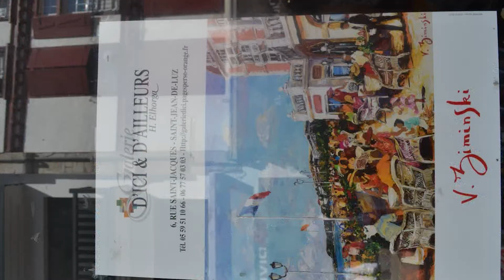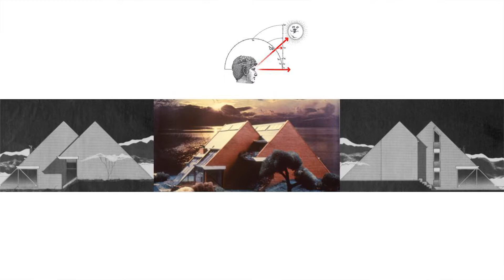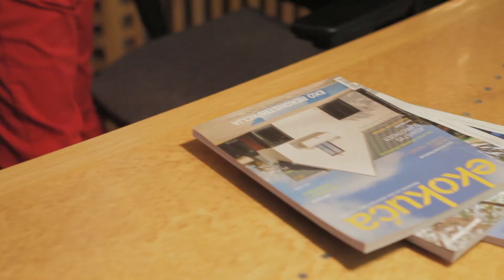Originali #58 Vladimir Lovrić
Kako koliko arhitektura može uticati na kvalitet života, ali i kvalitet čovekovog uma i bića pa i odnosa sa planetom i šta su to solarne kuće, pričali smo sa Vladimirom Lovrićem, arhitektom, urednikom časopisa "Eko kuća" i predsednikom ARHISOLAR-a, preduzeća za projektovanje solarnih, energetski efikasnih objekata.
Posetili smo i "Sent Žan de Luz", a u sledećoj epizodi nastavljamo razgovor sa Vladimirom o planiranju i razvoju Beograda.